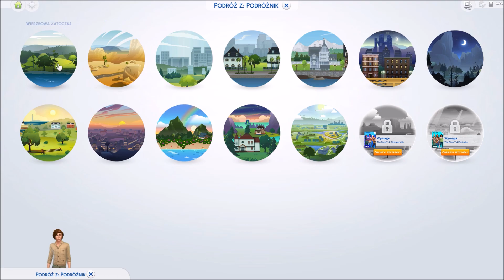Sims 4 Podróżnik (#13) "Zapomniana grota"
Oto trzynasty odcinek serii Sims 4 Podróżnik, czyli luźnej serii o podróżach i eksplorowaniu świata w grze "The Sims 4". W tym odcinku Robert zwiedzi Oazę Zdrój. Odcinek nagrany po polsku (pl) w 60fps.